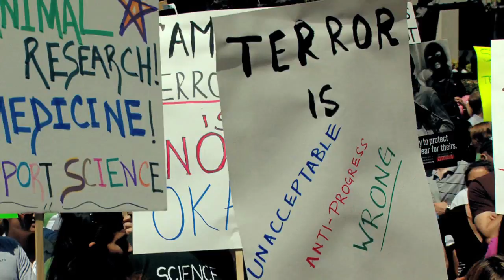Pro-Test for Science - April 2009 - Animal Testing SAVES lives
Pro-Test for Science will hold in a rally in support of medical research, and against animal rights extremism, on Thursday April 8th 2010. Animal testing SAVES lives. The rally will start 11.30am on the corner of Le Conte Ave. and Westwood Blvd.

Join us on Thursday to:

    *  Communicate a better understanding of animal research to the public, its importance  to medical progress, and what we all stand to lose if such work were to stop
    * Celebrate the successes of animal research in the development of treatments for disease, new diagnostic procedures/instruments, and surgical techniques.
    * Defend the rights of researchers to pursue their work free from harassment and intimidation.

Please check regularly for updates and further communications.